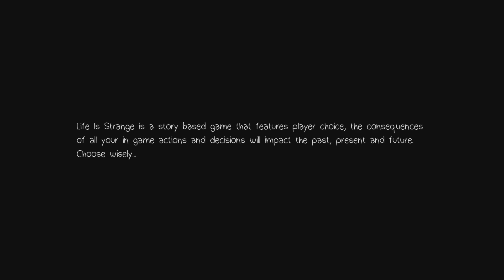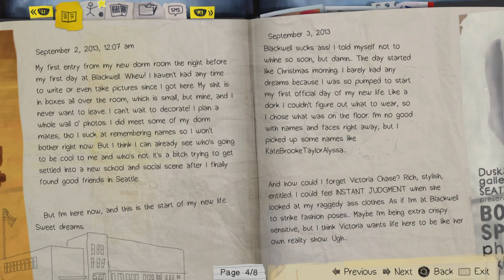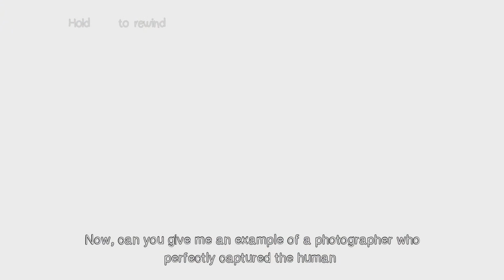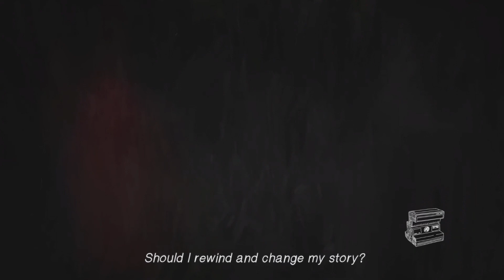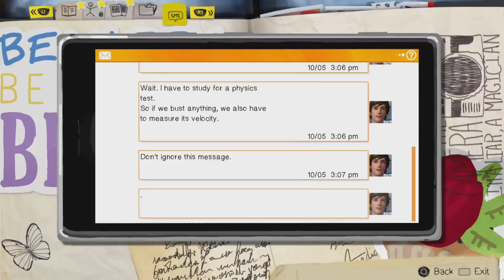Critiquing Life is strange remastered part 1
In this Life is strange video i will begin my first impression of Life is strange remastered and comment about the details between the remastered and the original